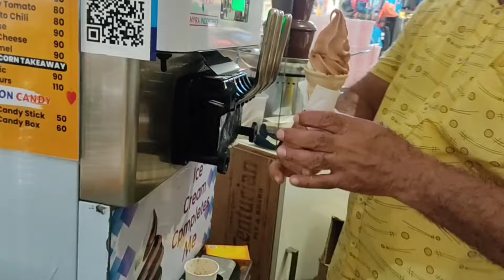ഗോകുലം മാൾ //കോഴിക്കോടിന്റെ ഹൃദയഭാഗത്ത് ## Gokulam Mall## Kozhikode#